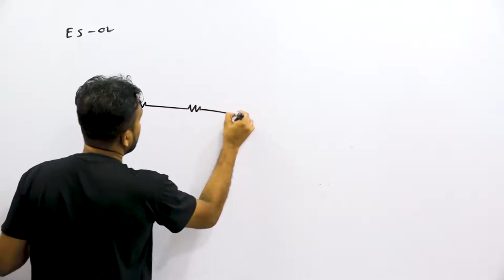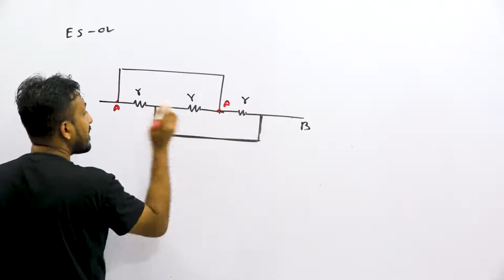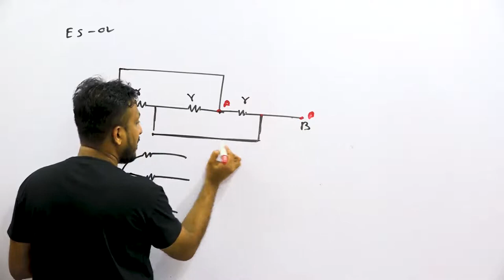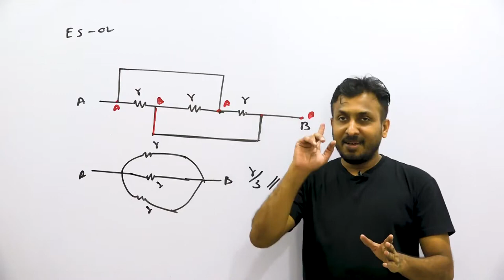සමක ප් රතිරෝධ සෙවීම 02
විද්‍යුත් පරිපථයන් වල සමක ප්‍රතිරෝධය සෙවීම